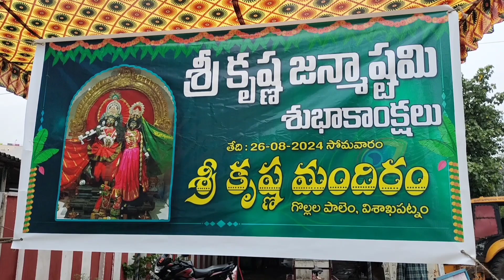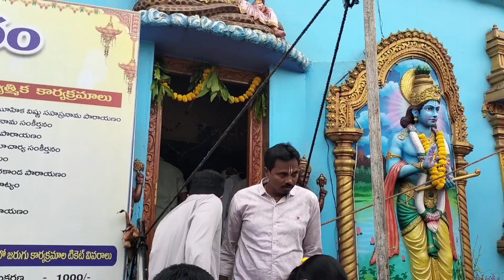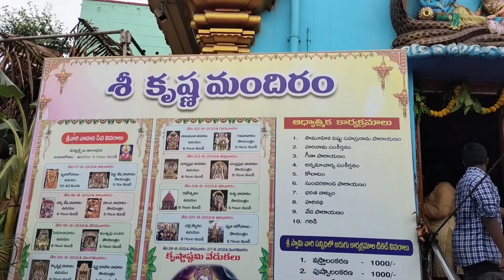Janmashtami festival at Gollapalem!!!jail road jn!!! visakhapatnam